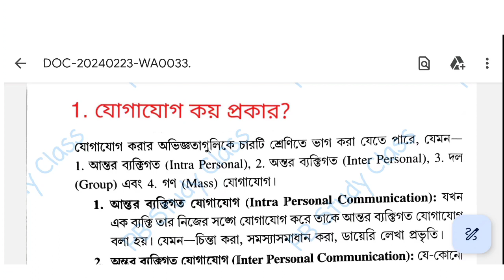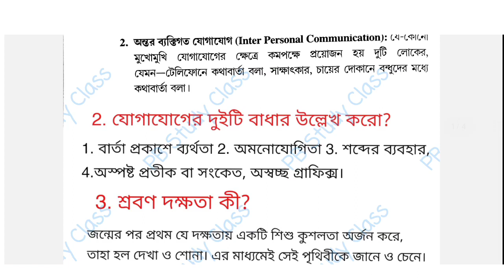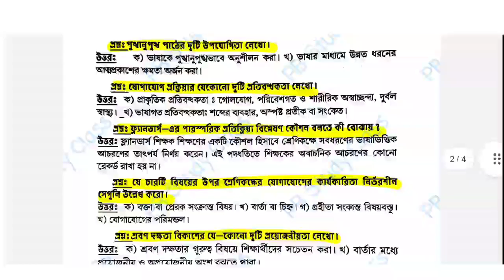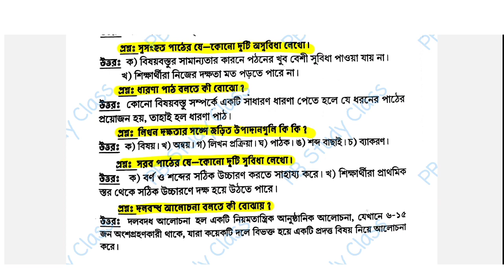BA 3rd Semester Education SEC-A Suggestion 2024 || Calcutta University || BA General Paper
C.U ba 3rd semester education SEC A-1 suggestion 2024
Education suggestion//education suggestion 3rd semester SEC-A-1
কলিকাতা বিশ্ববিদ্যালয় শিক্ষাবিজ্ঞান তৃতীয় সেমিস্টার ফাইনাল সাজেশন 2024,